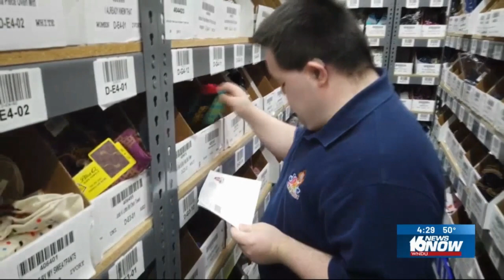John and Mark X. Cronin of John's Crazy Socks Interview with WNDU in South Bend Indiana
John Cronin, the award-winning entrepreneur with Down Syndrome and co-founder of John’s Crazy Socks, the world’s largest sock store, and his father, Mark X. Cronin, recently visited South Bend, Indiana to be the keynote speakers at the 2024 The Great LOGAN Nose-On Annual Luncheon. During their visit, John and Mark spoke with WNDU regarding their speaking engagement and discussed their business and company mission.

John and Mark are nationally known speakers and advocates for those with differing abilities. John and Mark will be speaking about their mission and unique business model which demonstrates how people with disabilities can be successful and make an impact in the business world. Over half of John’s Crazy Socks employees have differing abilities and the company has donated more than $700,000 to The Special Olympics and other charitable organizations. John and Mark have testified twice before the U.S. Congress and spoken at the United Nations.

For more information about John, Mark and John's Crazy Socks, please